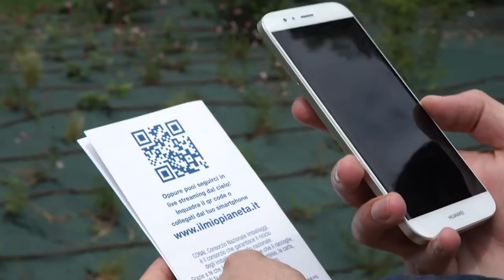Il Mio Pianeta - evento Milano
Prima tappa del tour nazionale Il Mio Pianeta di CONAI. Tanto divertimento, i The Show e il rispetto per l'ambiente hanno fatto del 31 maggio una data da ricordare!